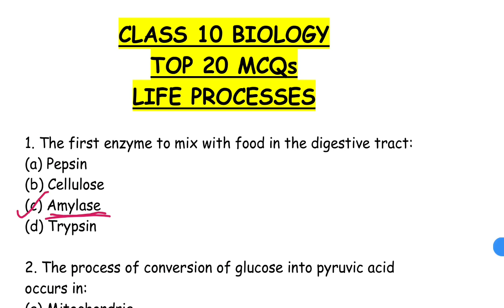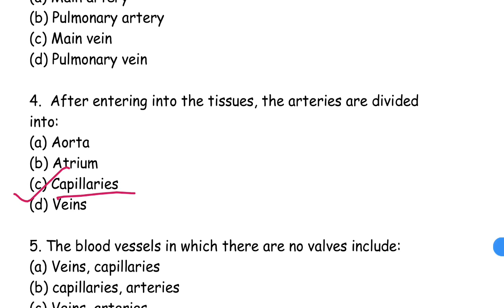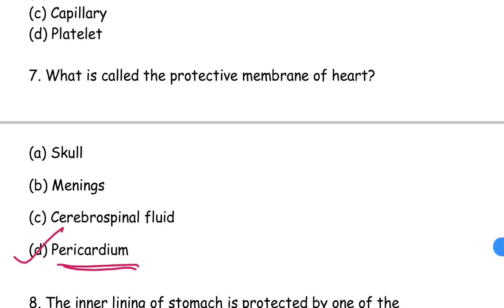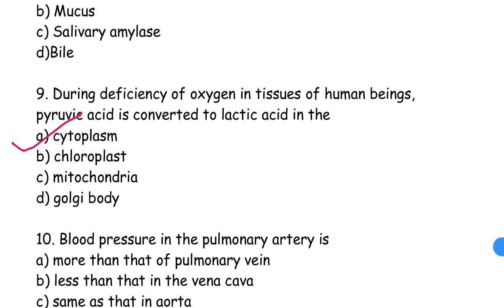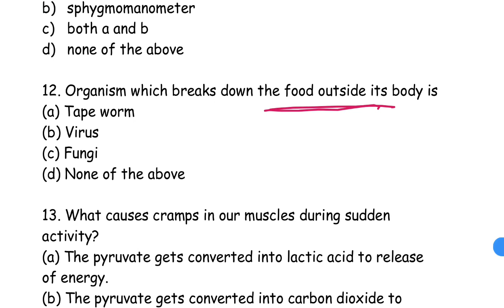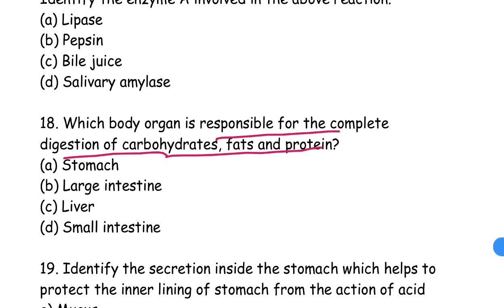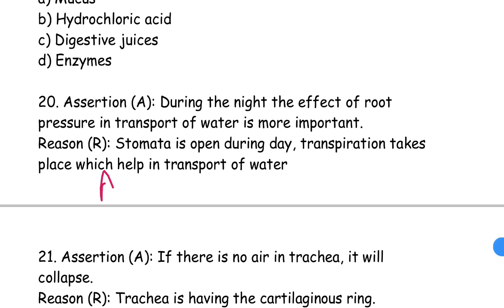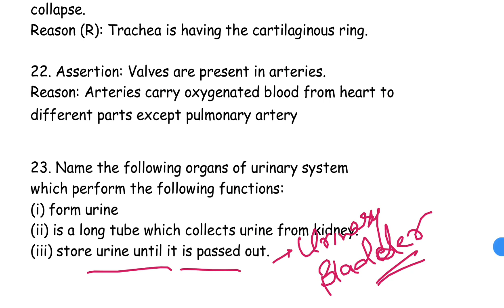NCERT MCQ Life Processes Class 10 Biology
. Most important questions of Class 10 Life Processes based on NCERT and exemplar.
MCQs of life process such as nutrition, digestion, respiration, excretion

Best Mcq of Life Processes Class 10 Biology Full Chapter | Class 10 Life Processes

class 10 biology chapter 1 mcq,
life processes class 10 mcq,
life processes mcq,
life processes mcq questions class 10,
life processes mcq questions,
life processes mcq class 10,
class 10 biology chapter 1 mcqs,
nutrition mcq,nutrition mcq class 10,
respiration mcq class 10,
mcq ncert,mcq ncert class 10,
mcq life processes class 10,
mcq life process,cbse class 10 biology life processes mcq,
mcq life science,
class 10 mcq life process,
mcq